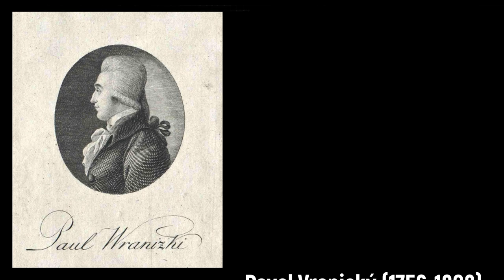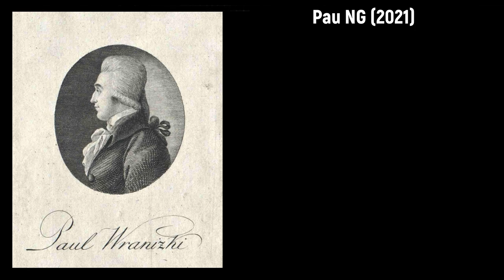Pavel Vranický (1756-1808) - Concerto pour le Violoncelle (c.1792)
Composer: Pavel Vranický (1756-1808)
Work: Concerto pour le Violoncelle, Op.27 (c.1792)
Performers: Pеtr Nοuzοvský (cello); Říčаnský Kοmοrní Orchestr; PаvеI Chοvаnеc (conductor)

Painting: Jean Baptiste Pillement (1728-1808) - Port Scene in Calm Weather (1782)

Pavel (Paul) Vranický [Wranitzky]
(Neureisch, 30 December 1756 - Wien, 26 September 1808)

Austro-Moravian composer and keyboardist. His earliest musical training was at the Premonstraterian monastery in 1761, from which he went to the Jihlava Gymnasium to study under the Jesuits. In 1771 he enrolled in Olmouc University in theology, later transferring to Vienna in 1776. In 1783 he was able to study briefly with visiting composer Joseph Martin Kraus, who no doubt was instrumental in obtaining for Vranický posts at the Kärntnertortheater in Vienna and as musical director to Count Johann Nepomuk Esterházy at Galantha. Later posts include conductor at the Burgtheater, where he championed the works of Joseph Haydn and Ludwig van Beethoven. He died of typhoid fever at the age of 52. Vranický can be considered one of the most dramatic and popular composers resident in Vienna. His 1789 Singspiel Oberon was performed for the coronation ceremonies of Leopold II, as well as remaining in the repertory until the advent of Carl Maria von Weber’s like-named work in 1826. His symphonies, many of which have a quasi-programmatic function, demonstrate good orchestration, progressive harmonies, and solid form. His music includes 13 operas (all German), four occasional divertissements, 15 sets of incidental music, a large-scale secular cantata, five concert arias, a Mass, 55 symphonies (including self-contained overtures), 10 concertos, 11 divertimentos, 12 quintets, 65 quartets (mostly for strings), nine string trios, 99 Lieder, 109 canons, 10 woodwind quintets, six sextets, and many smaller sets of dances, sonatas, and keyboard works. He also arranged for various combinations of instruments for larger works such as symphonies and opera.